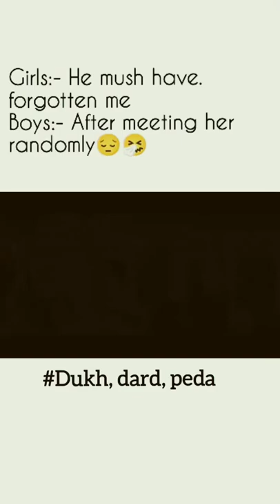Real men don't forget Thor